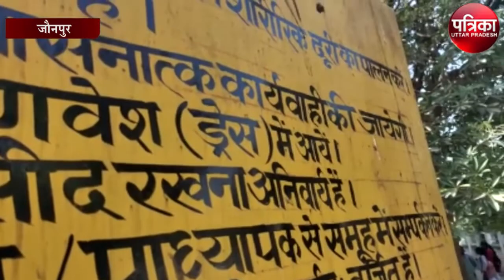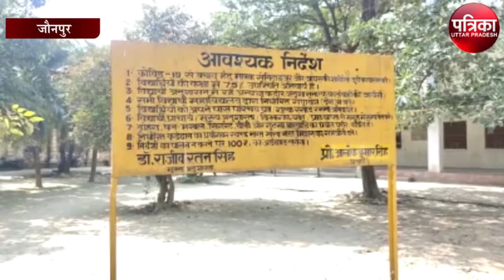हिजाब को लेकर चल रहा विवाद पंहुचा जौनपुर